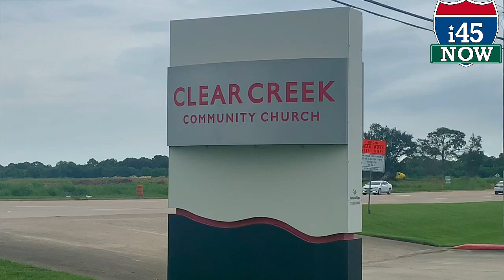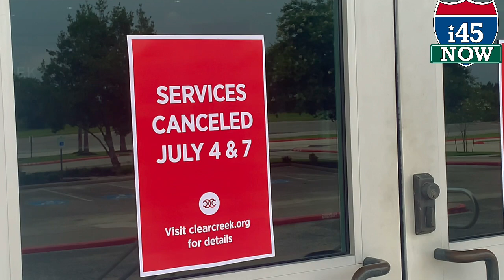League City church cancels services after 100-plus test positive for COVID-19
One of Galveston County’s larger and active churches canceled its Sunday (7/4/2021) and Wednesday (7/7/2021) services after several of its younger members contracted COVID-19, likely while attending a camp in central Texas.

Clear Creek Community Church announced Friday (7/2/2021) the service cancelations.

“Unfortunately, upon return from camp, 125+ campers and adults reported to us that they tested positive for COVID-19,” the church said in a message sent to members. “Additionally, hundreds more were exposed to COVID-19 at camp. And hundreds of others were likely exposed when infected people returned home from camp.”

Roughly 400 people - mostly 6th to 12th grade aged - from Clear Creek Community Church attended the Tejas Camp and Retreat near Giddings.

The camp retreat was held in mid-June. The first reported case was June 25, officials confirmed.

Dr. Philip Keiser, Galveston County’s Local Health Authority and the interim CEO of the Galveston County Health District, said the health district is investigating and conducting contract tracing.

As of Saturday (7/3/2021) morning Keiser said 40 positive cases of COVID-19 had been confirmed. Two of those cases are adults who had been vaccinated also known as “breakthrough” infections.

It's unconfirmed how many of those infected were not vaccinated, but Keiser said it appears many are younger people who are not yet eligible for the vaccination (younger than 12) or even while eligible had not been vaccinated.

Keiser confirmed that as many as 150 people may have contracted COVID-19.

So far there have been no serious health issues or hospitalizations, Keiser said.

Part of the investigation will be to determine if the cases are a result of the Delta variant (initially named the Indian variant until terminology was changed), which is a more contagious variant of the virus.

Despite its higher rate of infection, the approved vaccines - especially the MRNA vaccines Pfizer and Moderna - are effective in preventing infection.

Even with the two confirmed breakthrough cases - both adults - Keiser said is a good example of how effective the vaccinations are at preventing infection.

No one at the camp had responded to questions as to any other reports of infections of people who visited the camp and retreat.

A check of the publicly accessible parts of website did not find any specific outlined procedures for COVID-19 protocols.

Clear Creek Community since the early days of the pandemic instituted strict COVID-19 prevention protocols quickly transitioning to online only services even when state officials removed churches from emergency orders about gatherings of groups of more than 10.

“From the beginning of the pandemic, we have sought to love our neighbors by practicing strict safety protocols,” the church said in its statement. “We are surprised and saddened by this turn of events.

“Our hearts break for those infected with the virus. Please pray for a speedy and complete recovery for all of those affected.”